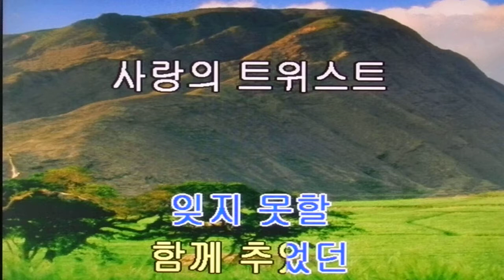디스코 메들리~사랑만은 않겠어요 외5곡